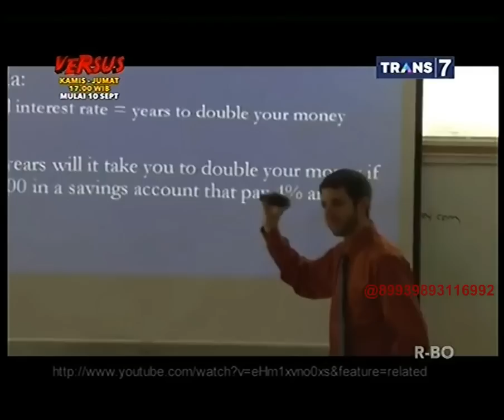On The Spot - 7 Video Orang Tertidur di Tempat Umum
Halo all...biar channel ini tetap aktif untuk sementara saya akan upload on the spot di channel ini,buat acara lainnya bisa di liat di channel baru Saya :)